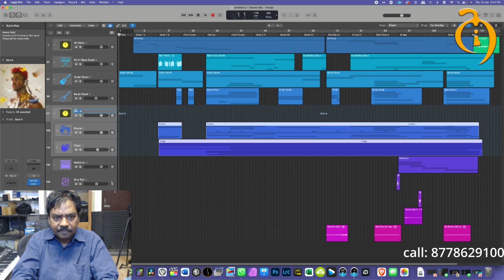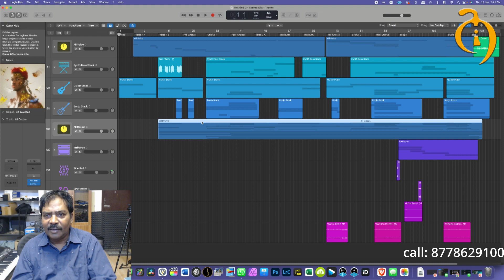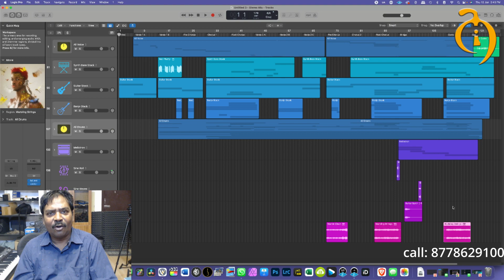Logic Pro 10.7.5 Tips and Tricks in Tamil Part 1 | Audio Media | T. Selvakumar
This videos takes your through Tips and Tricks in Logic Pro 10/ 7.5. So hereby Presenting the video on "Logic Pro 10/.7.5 Tips and Tricks in Tamil Part 1".

▶ How to Record Guitar in Logic Pro X using UAD Apollo | Audio Media